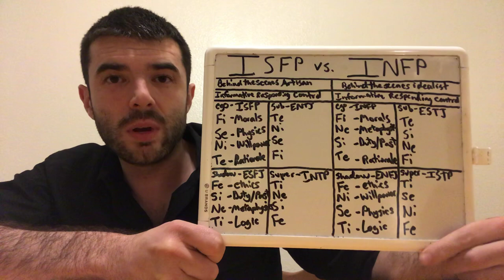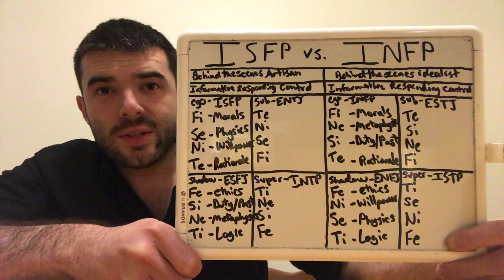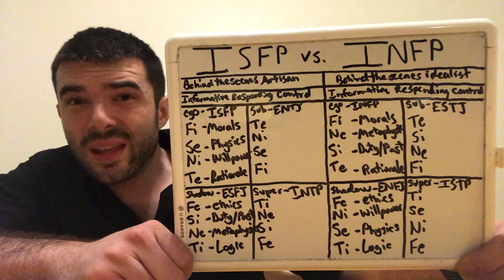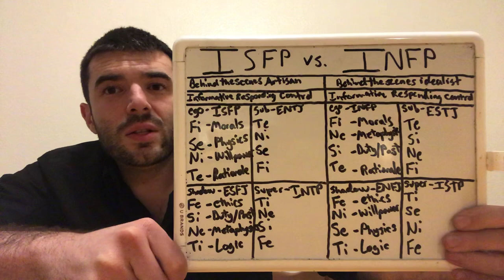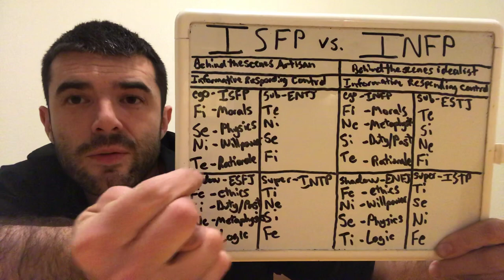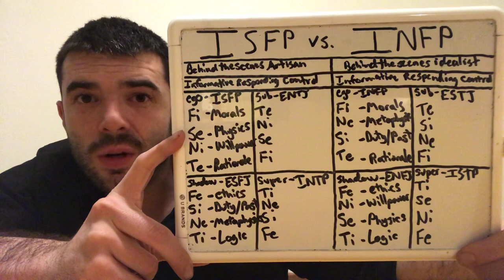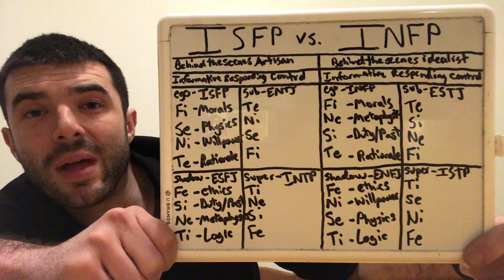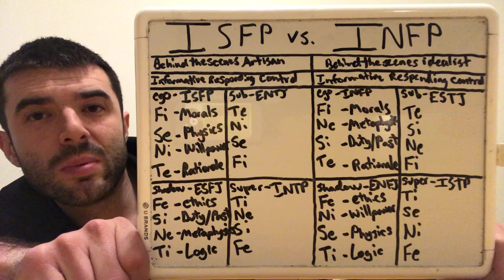How Do ISFPs (The Druid) Compare To INFPs (The Mystic)? | ISFP Vs. INFP | CS Joseph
How Do ISFPs (The Druid) compare to INFPs (The Mystic)? CS Joseph discusses ISFP vs INFP.